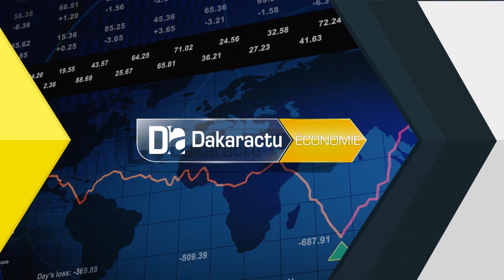La Responsabilité Sociétale d’entreprise une préoccupation majeure de LAS